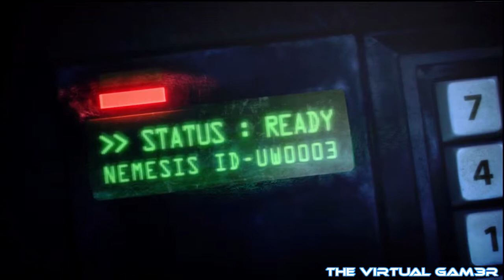Resident Evil: Operation Racoon City Walkthrough Part 11 (Mission 4 Gone Rogue 2/2)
This is a walkthrough of gameplay of the Story Missions in Resident Evil: Operation Racoon City. I will also show you the locations of the Mascots.